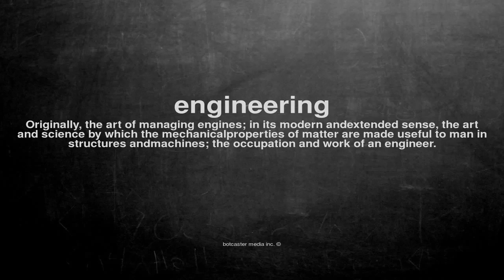What does engineering mean